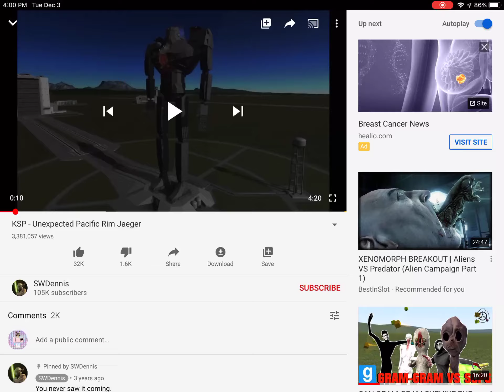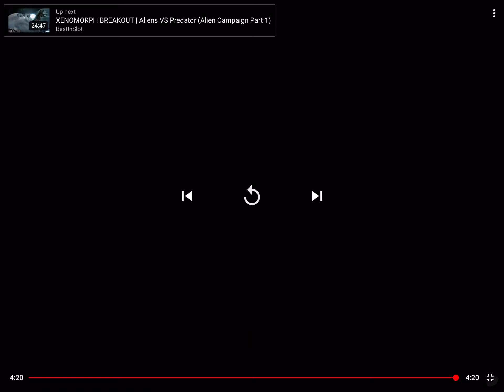I am crazy